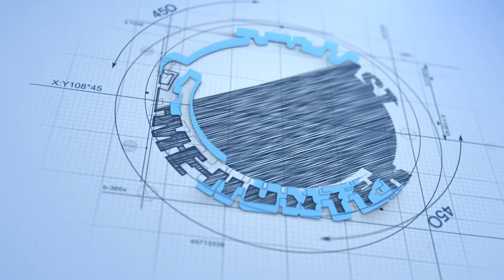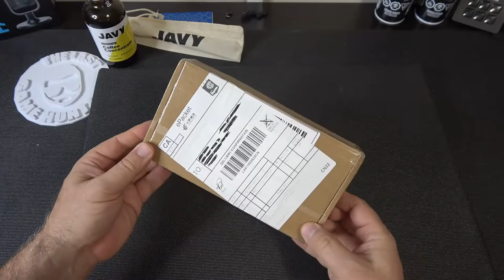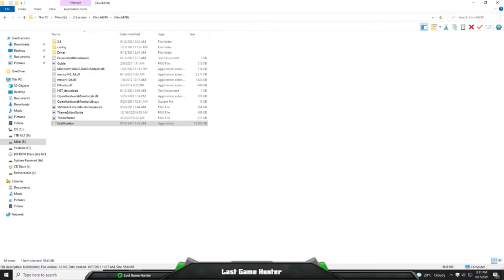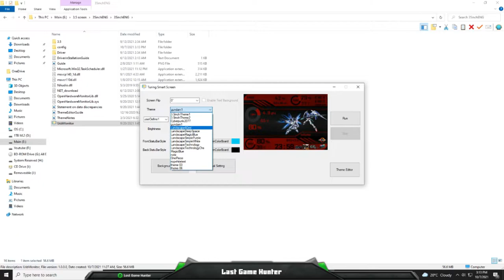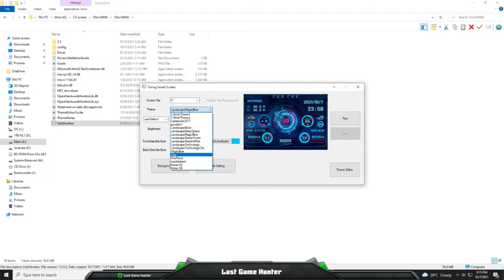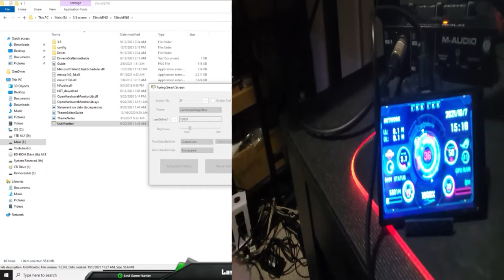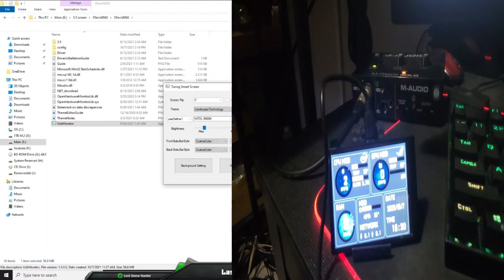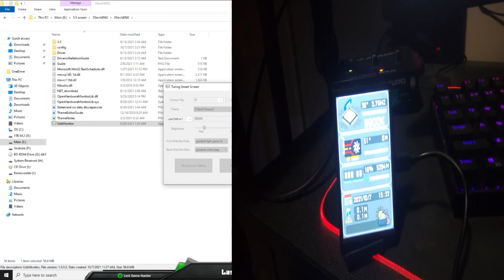USB LCD Display PC MOD Sensor Panel To Keep Track Of The Temps and Status Of Your PC -- LGH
Here is a tutorial on how to test and setup a computer sensor panel and no need for HDMI. All done through USB type C.
LGH Amazon Store
LAST GAME HUNTER LINKS:
Want to Play Together?
Origin/EA : LastGameHunter
XBOX Gamer Tag :  TLGH4566